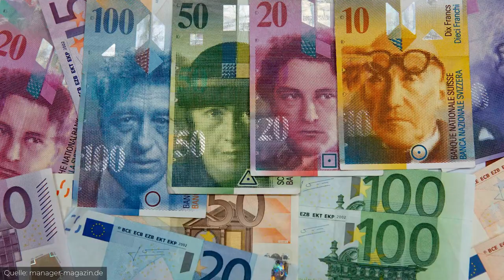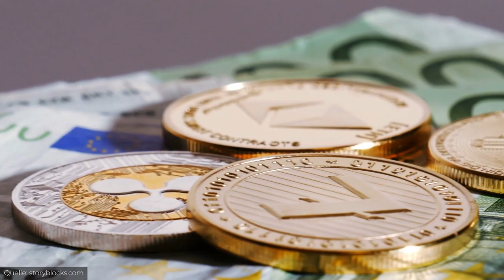Die grössten Verbrechen der Schweiz: Von Krypto-Betrug bis hin zu Kunstraub!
Heute für euch: Einige der grössten Verbrechen der Schweiz!

Ethereum Hack
Kryptowährungen werden in immer grösseren Volumen gehandelt. Neben Bitcoin ist Ethereum wahrscheinlich die bekannteste Krypto-Währung. Die Stiftung Ethereum wurde 2014 in Zug gegründet. Seither ist Zug auch als Crypto-Valley bekannt.

2016 erbeuteten Unbekannte 3.6 Millionen Ether von einer DAO - einer dezentralisierten Autonomen Organisation -, die mit Smart Contracts und Ether Investments tätigte. Die Räuber erkannten ein Loophole im Code der DAO und konnten so, wie bei einem defekten Geldautomaten, immer wieder aufs Neue Ether abheben. Das zogen die Gauner solange weiter, bis die Entwickler bemerkten, dass sie beraubt wurden und reagierten. Aber sie reagierten zu spät. Mehr als 50 Millionen Franken konnten die Täter damals erbeuten.

Umgerechnet auf den aktuellen Kurs wären die 3.6 Millionen geklauten Ether heute mehr als 13 Milliarden Franken wert.

Fraumünsterpostraub
Im Herbst 1997 raubten 5 Männer die Fraumünsterpost in Zürich aus. In nur 4 Minuten erbeuteten sie sagenhafte 53 Millionen Franken. Der Raub geht als grösster Postraub in die Geschichte ein. Die meisten der Beteiligten wurden aber bereits nach wenigen Tagen von der Polizei gefasst. Sie alle wurden zu Haftstrafen zwischen 2 ein Viertel und 6 einhalb Jahren verurteilt. 26 Millionen konnte die Polizei sicherstellen. Wo die restlichen 27 Millionen sind, weiss niemand so genau. Ein Urban Myth besagt, dass das Geld bis heute noch irgendwo versteckt liegt. Vielleicht liegt also irgendwo in Zürich noch ein 27 Millionen schwerer Schatz versteckt?

Genfer SBG Raub
1990 raubten mehrere bewaffnete Männer in Genf eine Bank aus. Satte 31 Millionen Franken konnten sie dabei mitgehen lassen. Die Polizei tappte zu Beginn lange im dunkeln. konnte später aber mehrere Männer verhaften. Unter anderem einen Tennislehrer und einen Sicherheitsbeamten der Bank.

2004 wurden die Verdächtigen dann zwar angeklagt, aber von einem Gericht in Paris schlussendlich freigesprochen. Bis heute fehlt von dem erbeuteten Geld jede Spur.

Kunstraub Bührle
Die Kunstsammlung von Emil Bührle gehört zu den bedeutendsten Kunstsammlungen in der Schweiz. Zurzeit ist sie im Zürcher Kunstmuseum ausgestellt.

2008 wurden einige wichtige Gemälde aus der Sammlung geklaut. Damals war die Sammlung noch in einer Villa in Zürich Seefeld untergebracht. Die Einbrecher gingen extrem schnell und etwas willkürlich vor. Im Eingangsbereich bedrohte einer das Personal und einige Besucher mit einer Waffe. Die anderen sammelten währenddessen wahllos einige Bilder ein.

Unter den Bildern befand sich “Der Knabe mit der roten Weste” von Paul Cézanne, eines der wertvollsten Bilder der Sammlung. Insgesamt erbeuteten die Räuber Bilder im Wert von etwa 180 Millionen Franken. Die Bilder tauchten vier Jahre später in Serbien wieder auf und sind heute wieder Teil der Bührle Sammlung. 2014 wurden die vier Täter in Belgrad von der Polizei überführt und zu Freiheitsstrafen verurteilt.

Walter Stürm

Einer der bekanntesten Verbrecher in der Schweiz ist Walter Stürm. Der Ostschweizer wurde in seinem Leben gleich mehrere Male verhaftet. Irgendwie schaffte er es aber immer wieder aus seiner Haft zu entkommen.

Ganze acht Mal konnte er aus einem Gefängnis ausbrechen. Ziemlich schnell feierten ihn die Medien als “Ausbrecherkönig” und die Jugendbewegung der 80er Jahre sah ihn als Helden. Seine spektakulärste Flucht gelang ihm 1981 aus der Strafanstalt Regensburg. An Ostern untersuchten Wächter seine Zelle und fanden dort nur einen Zettel auf dem: “Bin beim Ostereier suchen, Stürm”.

1999 nahm sich Stürm in Isolationshaft mit einem Kehrichtsack das Leben. 2020 wurde das Leben von Walter Stürm sogar verfilmt.